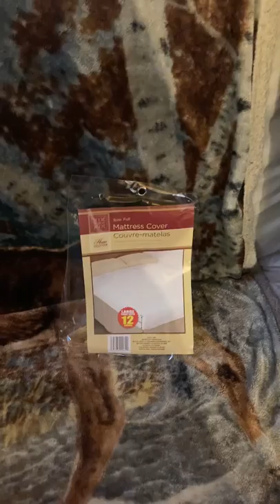Dollar tree mattress pad￼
WENT TO DOLLAR TREE FOR 1 THING & FOUND A MATTRESS PAD FOR THE NEW FUTON MATTRESS